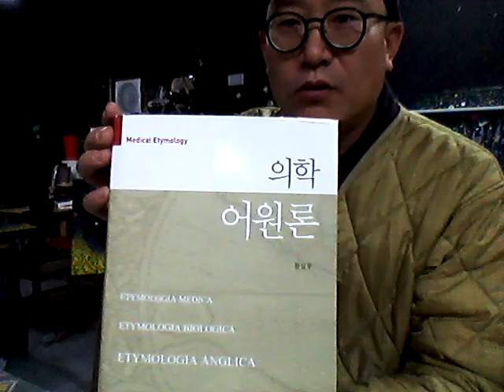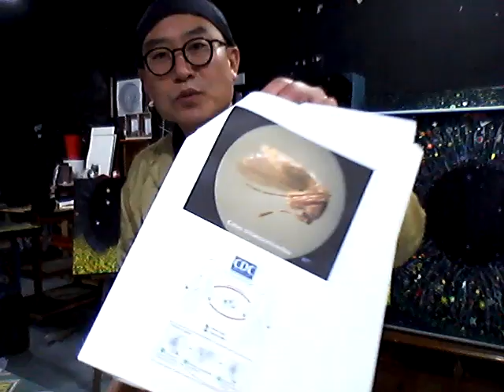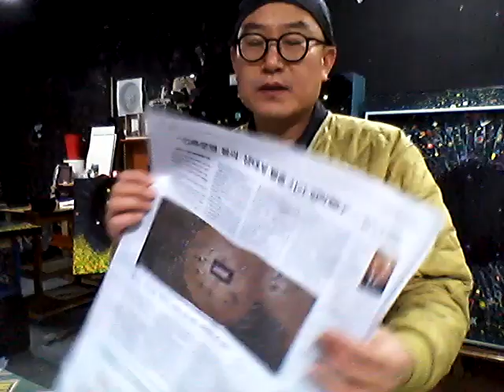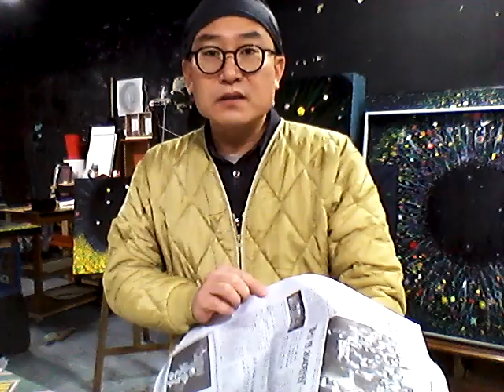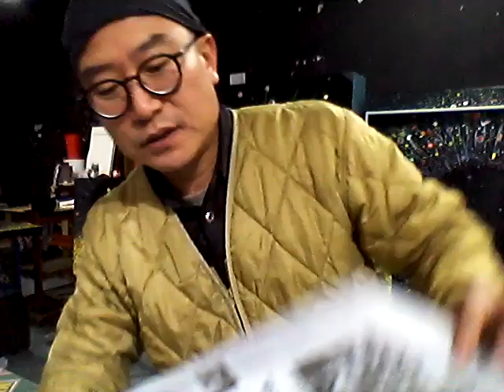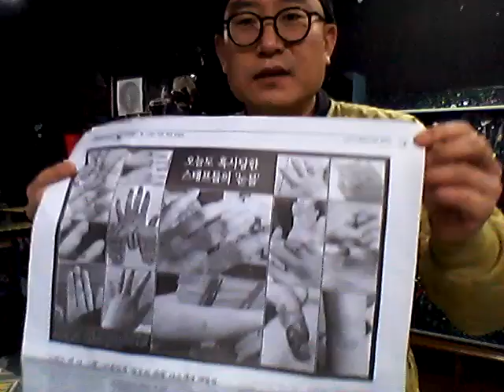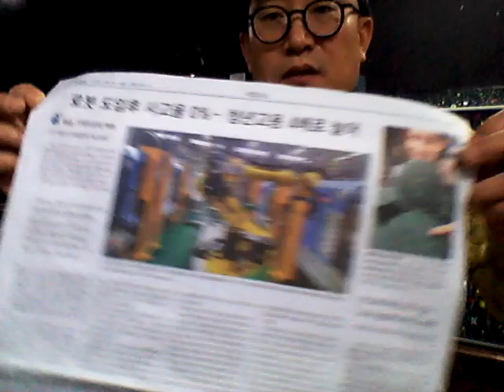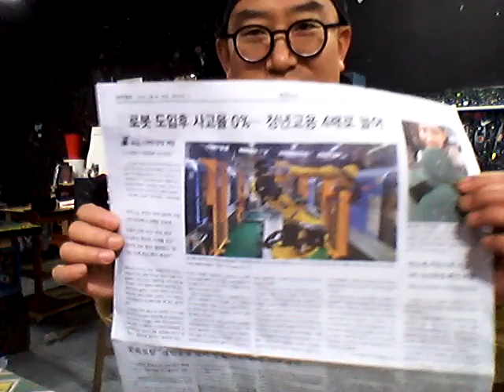신문비전58 - 간만에 어원공부, IMF+AI+로봇 각자도생 피난처, 뒤늦은 출산정책들, 방송상담의 단점, 스마트폰 활용교육으로, 양극화 과도기와 부의 재분배, 호모루덴스 놀자리